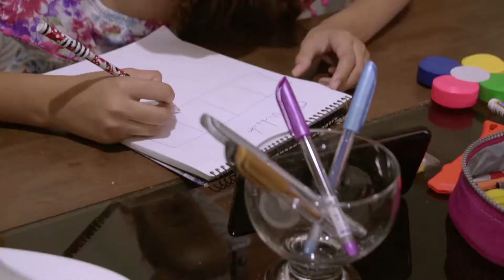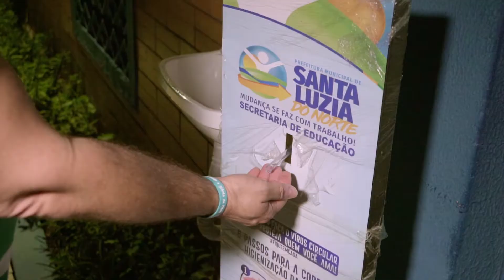Conheça todo trabalho da secretaria de educação na pandemia.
Mesmo em época de pandemia a secretaria municipal de educação nunca parou, sempre trabalhou sério com novas tecnologias, e aquisição de transporte.
Tudo isso em prol da educação dos Santaluzienses. 👏😁